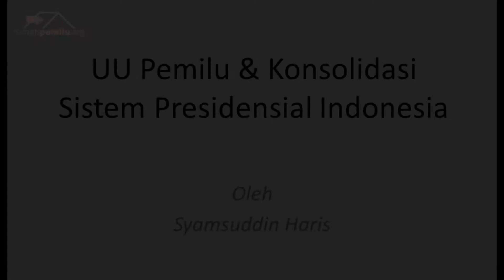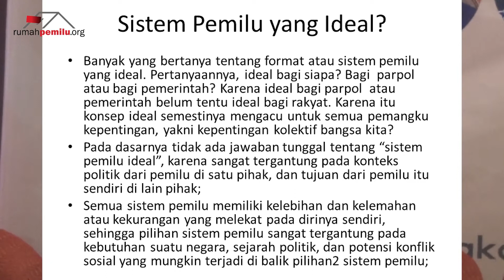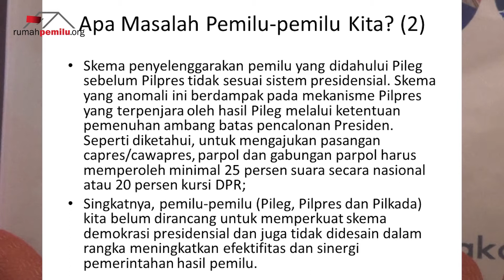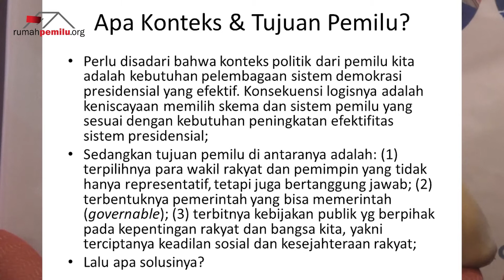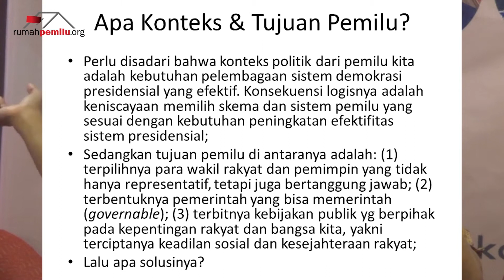UU Pemilu & Konsolidasi Sistem Presidensial Indonesia